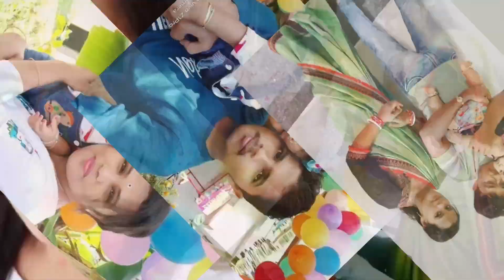Rakhi Bandhili Mo Rakhiba Mana..Odia Song